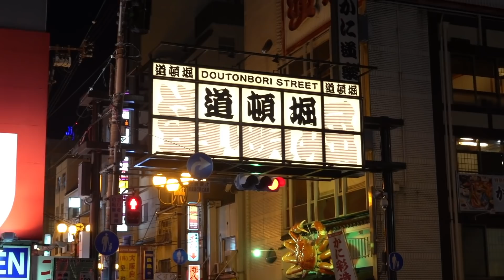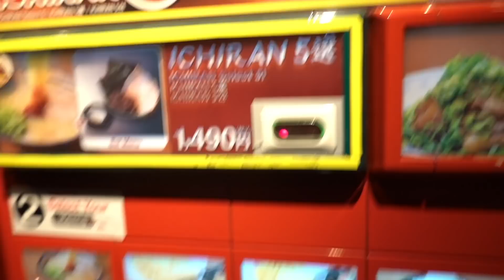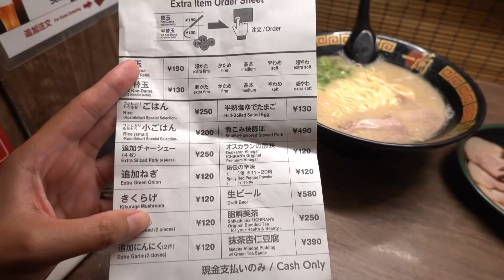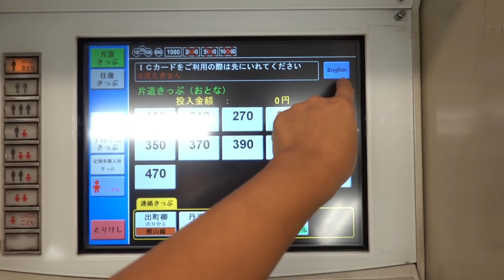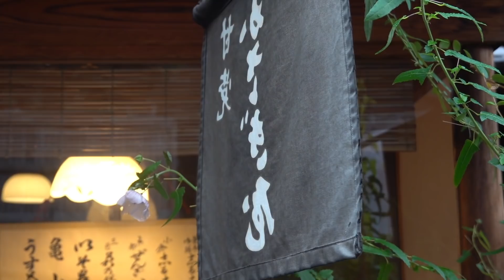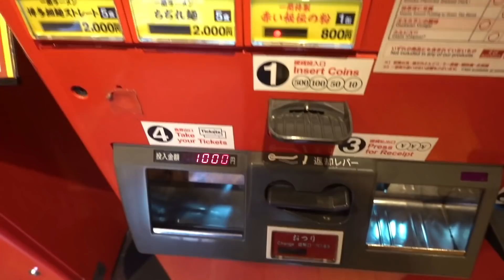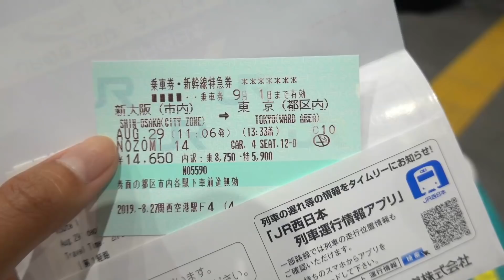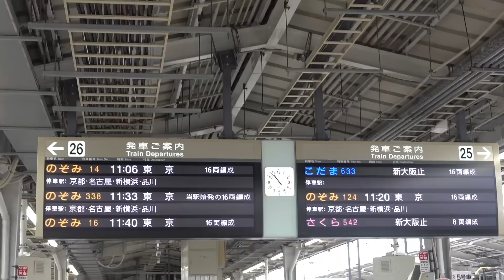my SOLO TRAVEL experience in JAPAN! (Osaka & Kyoto)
If you've been watching my travel vlogs for a while, you know that I started as a solo female travel vlogger. That is why I decided to randomly fly to Osaka Japan all alone because I missed the feeling of traveling solo.

I was in Osaka for 3 days and traveled to Kyoto the whole day on my second day to check out the Fushimi Inari shrine. I did not expect that my friends Benn TK and his brother Jamie will be in Kyoto the same time as me so I decided to meet up with them even if it's just a short time :( It was such a fun time hanging out with them! We went around Pontocho Alley to spot some Geisha's but we only saw one :(

Japanese food is definitely one of my favorite cuisines so I immediately went to Ichiran Ramen on my first night and my last day in Osaka before taking the shinkansen or more known as the bullet train from Osaka to Tokyo, Japan.

Hi, my name is Avelovinit and I am a full-time female travel vlogger! Check out my travel vlogs for some travel inspos, travel tips, budget travel, travel guides, and solo travels around the world!

SOME CLIPS ARE FROM BENN ❤️